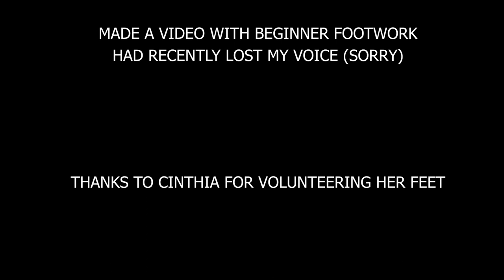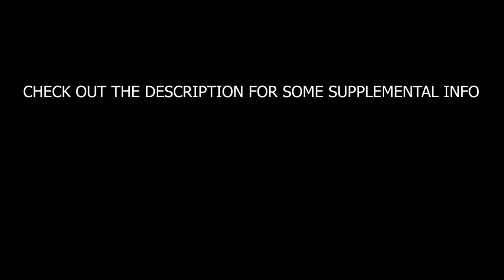BASIC STEPS FOR CASINO pt 1 // "Cuban Salsa"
This is the lead's and follow's footwork for some of the most important steps in Cuban casino.  They dance within each of the positions (basic steps) and also move the follow through each of the positions.  Before learning turns, it's important to understand these positions and steps.

All steps are shown atiempo (dancing on 1, 2, 3... 5, 6, 7)

Follow's first step (1) is with the right foot
Lead's first step (1) is with the left foot.

All steps alternate from there.

In the video we cover:
• basic step with follow in front of lead in closed position aka "paso de son"
• taking the follow to the lead's right from closed aka "entrada"
• basic step with follow on the lead's right aka "paseala" "dentro y fuera," "abajo"
• bringing the follow from the lead's right, to in front, then to the left aka "dile que no"
• basic step with follow on lead's left aka "guapea"

If you enjoyed this video, please take a look at the Casino Level 1 Full Digital Course

💃🕺 LEARN CASINO ONLINE  🎶 🇨🇺

🎲  Casino Quick Start - $14.99 pre-order sale (ends March 15th)
• learn casino in a month for 50 cents per day
• videos up April 1'st 2023

• 18 fundamental moves and turns
• Music & rhythm - clave, drums, bass, finding the beat
• Body movement
• Warm-up steps - specifically for casino
• Frame and connection
• Lead/follow drills
• Turn combinations for social dancing
• A sneak peak at "Level 2"

For intermediate and up:

"Casino Next Level"
• monthly videos on topics like adding rumba to casino, son, body movement
• FAQ videos midway through the month
• facebook group for topic suggestions and connecting with fellow casineros leveling up
🁲 try a month for free